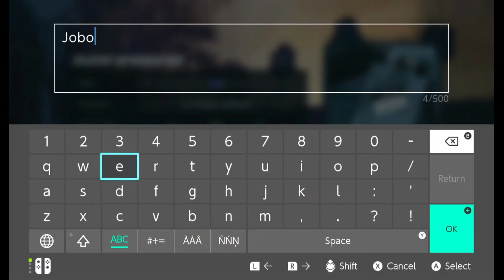Tony Hawks Pro Skater is a MASTERPICE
STAY CRAZY